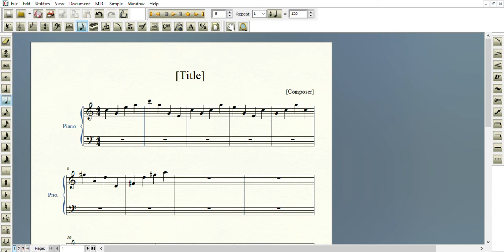sightreading tricks arpeggios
if you have a music notation program you can make jumbled arpeggios like the ones in the video and practice them.  and you can replay music for sightreading and still get better, any time you look at sheet music or play it you get better at reading music